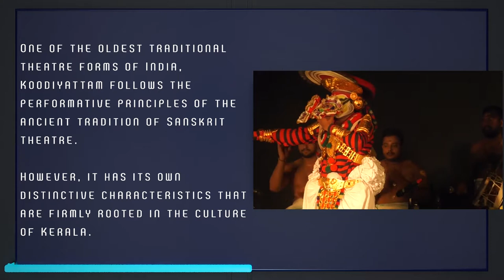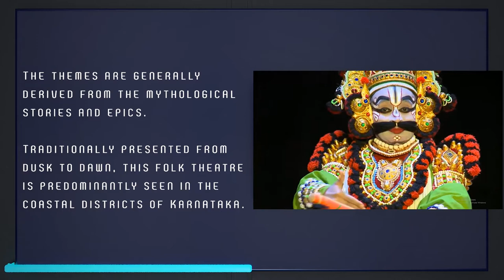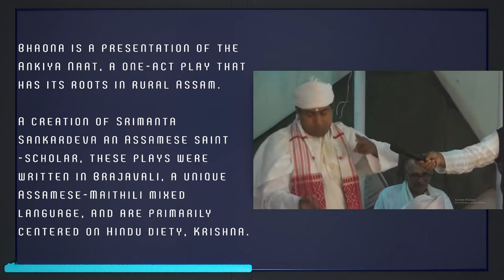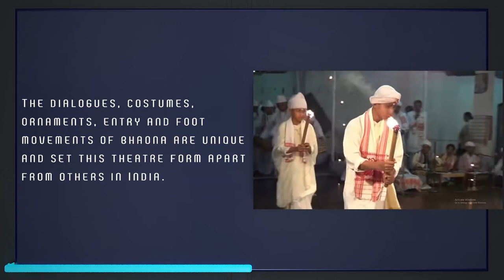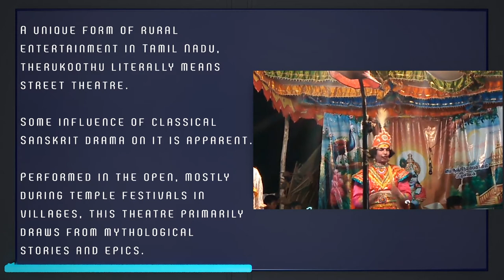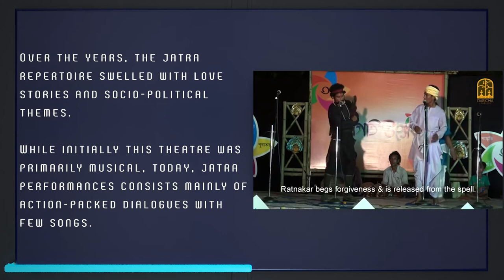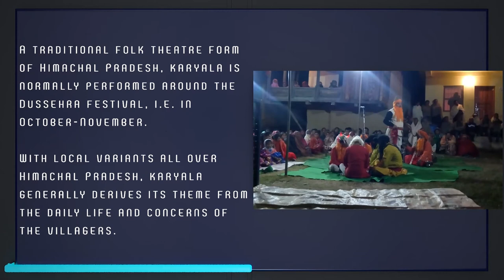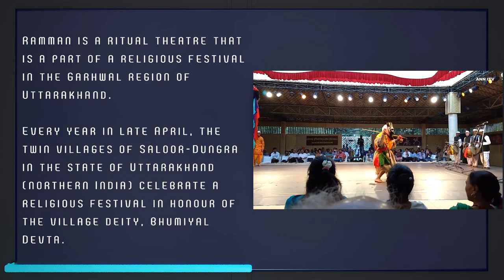12 Little Known Traditional Folk Theatre Forms of India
A fusion of music, dance, drama, stylized speech, and spectacle, folk theatre is a composite art form with deep roots in local identity and native culture. An important indigenous tool of interpersonal communication, this form of theater reflects the social-political realities of its time.

India has a long, rich and illustrious history of folk theatre. In ancient times, Sanskrit dramas were staged at seasonal festivals or to celebrate special events. Between the 15th and the 19th centuries, actors and dancers were given special places of distinction in the courts of several Indian kings.

For instance, in the 18th century, the tamasha folk theatre was patronized by the powerful Peshwas of the Maratha kingdom. The Maharajas of Travancore and Mysore also competed with each other to establish the superior talent of their drama troupes. The maharaja of Banaras was the producer and patron of grand ramlila, a 31-day play based on Ramayan with spectators numbering in thousands.

This led to the infusion of local myths, costumes, and masks into the ancient form of drama, resulting in the evolution of diverse regional styles of folk theatre. This tradition continued in the princely courts of India even under British rule.

In the absence of urban theatre in most Indian cities with the exception of metros like Kolkata, Delhi, Mumbai, Chennai and Bengaluru. Folk theatre has kept the rural audiences entertained for centuries.

It has also played an important part in the growth of modern theatres in different languages. Bhartendu Harishchandra, the 19th-century drama writer who is also known as the father of Hindi theatre, used to combine folk conventions with Western theatrical formsthat were popular at that time. Rabindrabath Tagore’s plays reflect the influence of baul singers and folk theatre too.

Today, folk theatre is considered an art form that keeps the basic elements of a drama intact, while taking on the stories and flavours of the region its stems from. This very aspect makes folk theater a vibrant and vital aspect of India’s intangible cultural heritage.

While some folk theatre forms like raslila, nautanki and ramlila are recognized all over the country, there are some which, in spite of being equally amazing, remain largely unnoticed.

Koodiyattam.
One of the oldest traditional theatre forms of India, Koodiyattam follows the performative principles of the ancient tradition of Sanskrit theatre. However, it has its own distinctive characteristics that are firmly rooted in the culture of Kerala. This theatre was traditionally a part of temple rituals performed in sacred theaters, called Koothambalams. In 2001, Koodiyattam was officially recognized by UNESCO as a Masterpiece of the Oral and Intangible Heritage of Humanity.

Yakshagana.
Yakshagana is a popular folk theatre form of Karnataka with a long history of nearly four hundred years. It is a unique harmony of musical tradition, eye-catching costumes, and authentic styles of dance, improvised gestures and acting, with its extemporaneous dialogue holding a wide appeal. The themes are generally derived from the mythological stories and epics. Traditionally presented from dusk to dawn, this folk theatre is predominantly seen in the coastal districts of Karnataka.

Swang.
A popular folk theatre form in Haryana, Rajasthan and Uttar Pradesh, Swang is centered around music. In this folk theatre, religious stories and folk tales are enacted and sung by a group of a dozen or so artistes. Characterized by loud rendering of dialogues and songs (a legacy of its open air performances in the past), Swang has two important styles – one that belong to Rohtak performed in the Bangru language and the other that belongs to Haathras performed in the Brajbhasha language.

Bhand Paather.
The centuries old traditional theatre form of Kashmir, bhand pather is a unique combination of dance, music and acting. Satire, wit and parody are commonly used in this folk drama that incorporates local mythological legends and contemporary social commentary. Traditionally, the performances begin in the evening with a ritualistic dance called chhok. The play unfolds gradually after this and ends in the early hours of the morning. Interestingly,the performers or bhands dance to the tune of specific instruments like the mukam, swarnai, dhol and nagara.

Ankiya Naat Bhaona.
Bhaona is a presentation of the Ankiya Naat, a one-act play that has its roots in rural Assam. A creation of Srimanta Sankardeva an Assamese saint-scholar, these plays were written in Brajavali, a unique Assamese-Maithili mixed language, and are primarily centered on Hindu diety, Krishna. The dialogues, costumes, ornaments, entry and foot movements of bhaona are unique and set this theatre form apart from others in India.